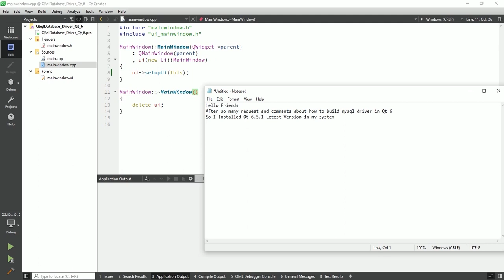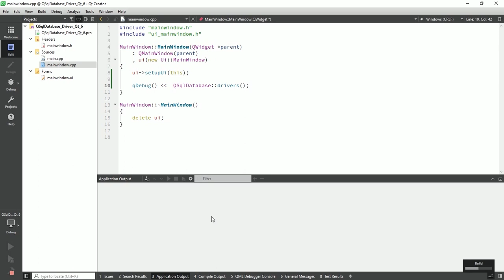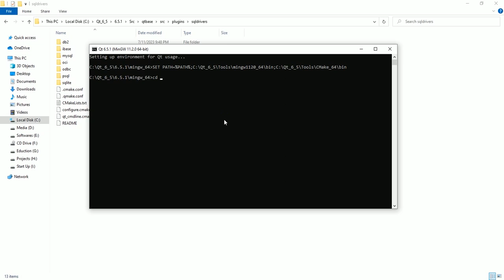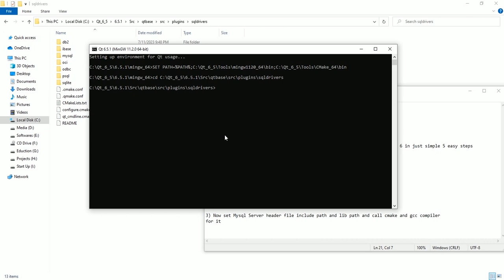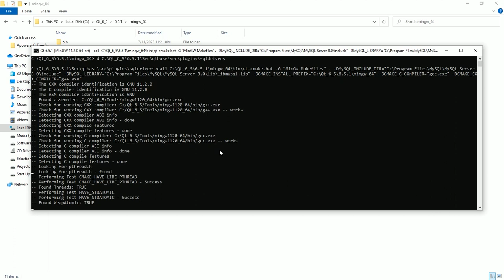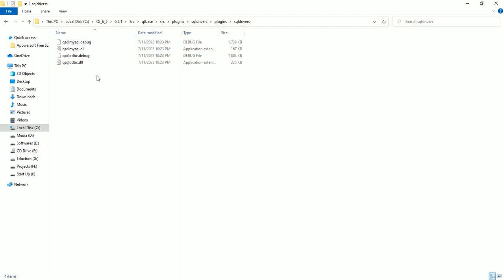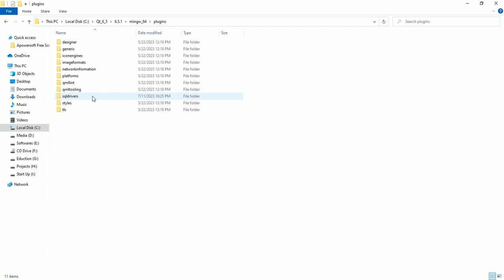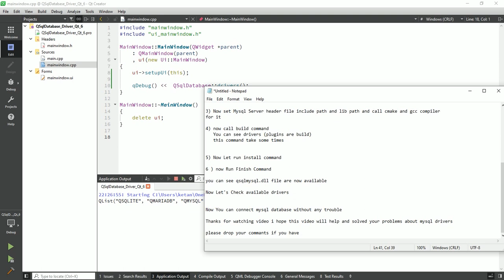Qt 6 | [Solved] QSqlDatabase: QMYSQL driver not loaded | Build QMYSQL Driver using CMake In Qt | Qt6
qt gui c++ example
gui c++ tutorial
qt application tutorial
c++ gui tutorial for beginners
c++ qt tutorial
c++ gui programming with qt 5
c++ qt gui
qt c++ gui tutorial for beginners
qt gui examples
qt designer tutorial c++
gui qt c++
youtube qt tutorial
qt c++ gui tutorial
c++ application tutorial
c++ app tutorial
c++ gui tutorial
c++ gui programming with qt 4
qt5 c++ tutorial
qt6 tutorial c++
qt 6 tutorial
qt creator tutorial c++
qt c++ app
c++ gui programming with qt 6